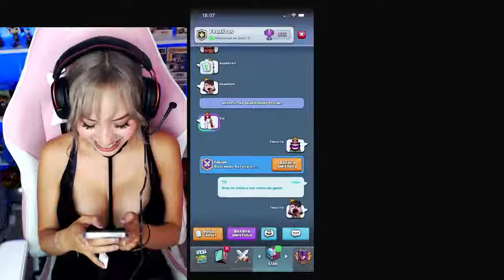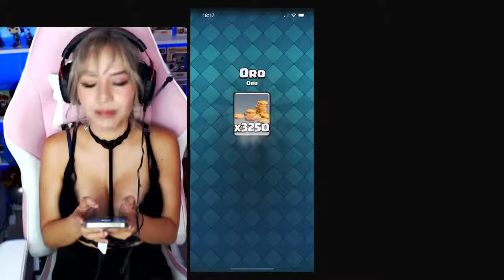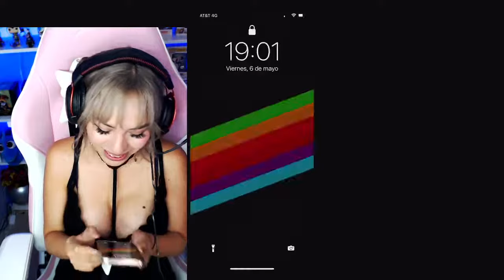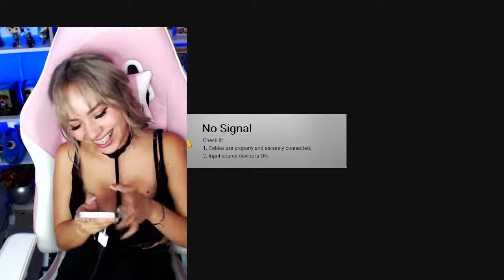Fernanda FULLSTREAM WITH COSPLAYGIRL GAMER #28 | Garena Free Fire